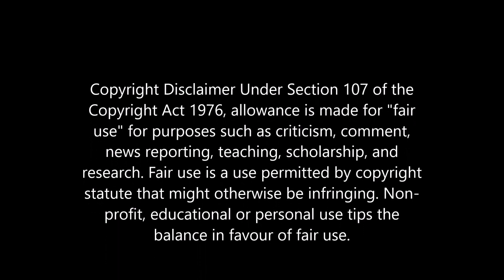227) Crazy Horse Skeggy 2019 My Friend Mel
227) Never Will Fall In Love
         Bobby Freeman
(If you see yourself in one of my videos and want it removed please just message me privately and I will remove the video thanks.)

I hope you enjoy this Chanel it was created to promote all aspects of Northern Soul and to make found memories, if you cant leave positive comments then please dont leave any at all I will remove negative ones.  The whole idea is to showcase the wonderful music, the fashions, the events, the venues, the dancing, and most of all the people and community that come together ALL OVER THE COUNTRY to enjoy this lifestyle not to be nasty and ridicule people. Thanks for your help with this request.